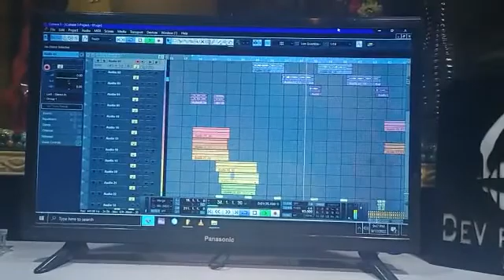सिंगर मुकेश सवाई भोज